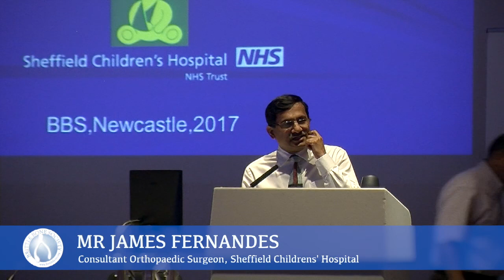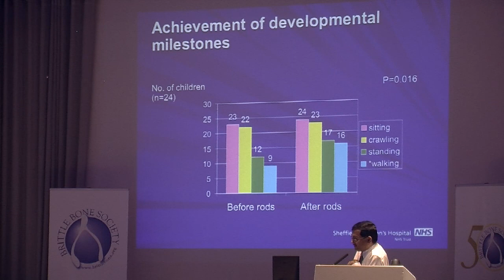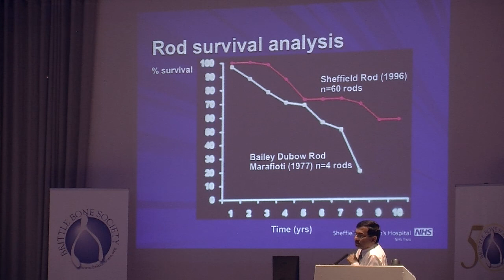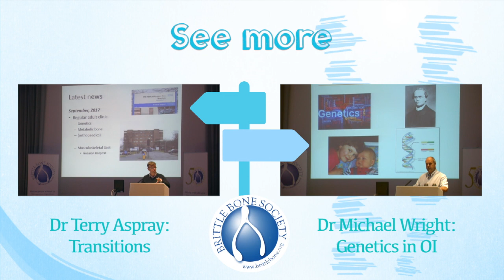Mr James Fernandes; Surgical updates for people with OI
At our August 2017 Family Conference Mr James Fernandes talks about surgical updates for people with OI (Osteogenesis Imperfecta). We have been asked to obscure the slide details for this video.

The Brittle Bone Society supports people affected by OI and holds annual family conferences to bring people together from across the UK and Ireland.

This video was originally part of our Saturday morning Livestream.

This video should not serve as medical advice or instruction.

Please always consult your healthcare professional in the first instance.